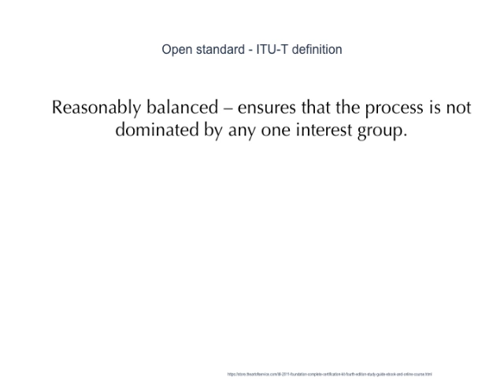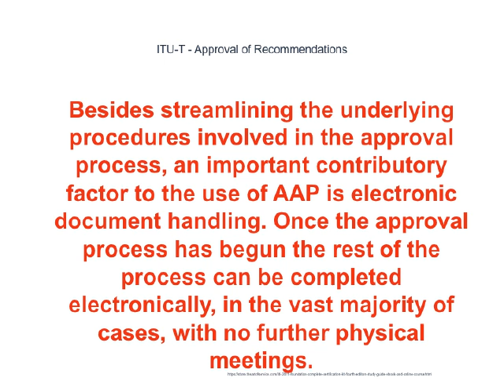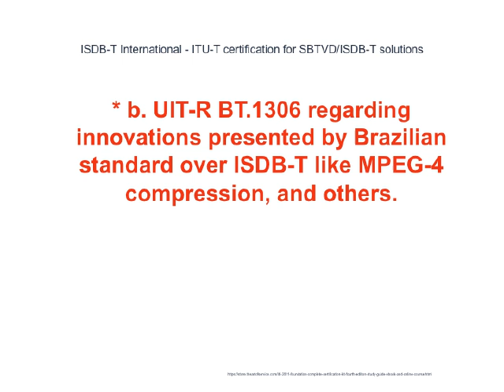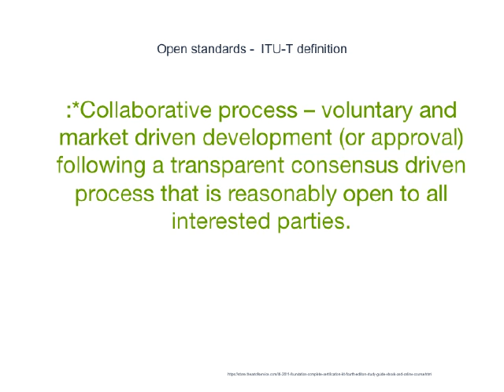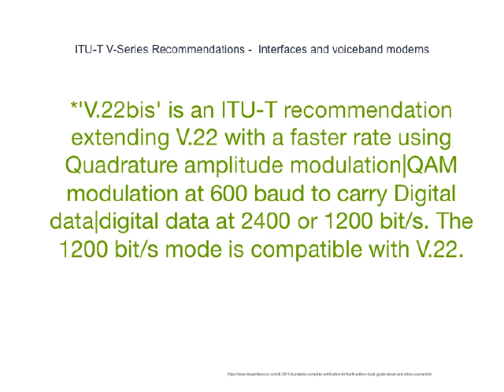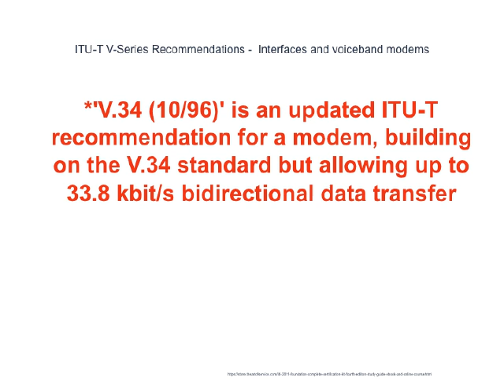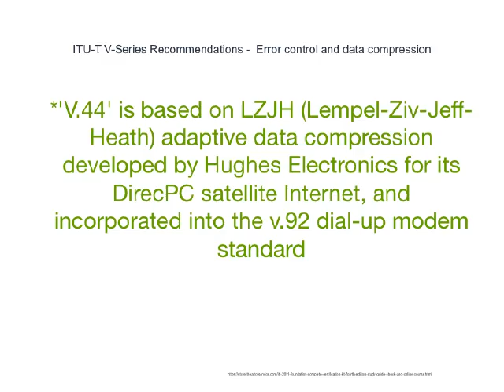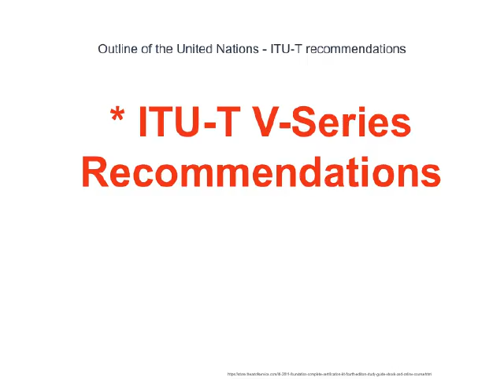Updated And Improved ITU T